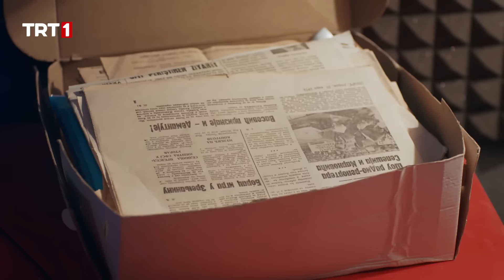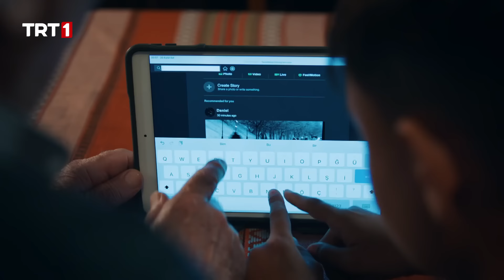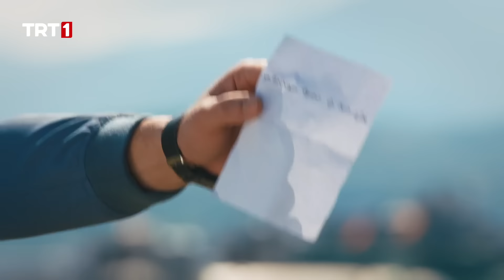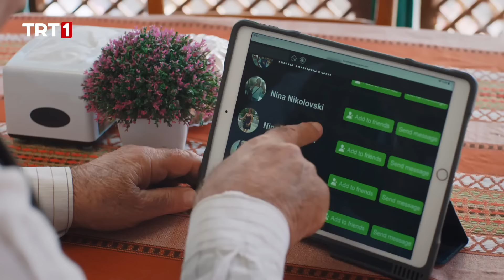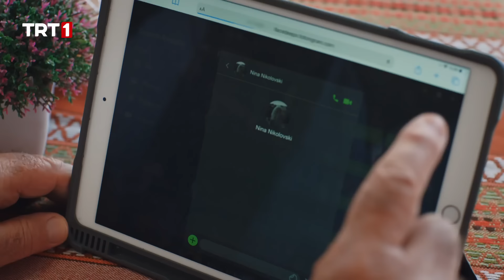Balkan Ninnisi 13. Bölüm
Balkan Ninnisi 13. Bölüm Özet

Geçmişteki büyük sırları öğrenen Jovanka, her şeye rağmen Ertan’ın evlilik teklifini kabul eder. Ertan aşkına kavuşmanın mutluluğunu yaşarken, ailenin geçmiş günahları bu iki aşığın peşini bırakmayacaktır. Zafer, Süleyman’ın geçmişini kurcalarken kendisine yapılanın büyük bir haksızlık olduğunu düşünür.
Süleyman, tüm bu olaylara rağmen, Nina’ya ulaşmanın yollarını aramaya başlar. Olaylar karşısında sıkışıp kalan Elena ise büyük tedirginlik yaşar. Bir taraftan babasının ortaya çıkması, diğer tarafta Jovanka ve Ertan aşkı onu yaşanabilecek felaketlere karşı çaresiz bırakmaktadır…
Tüm bunlar yaşanırken halanın büyük baskısıyla konakta gelin bohçası hazırlıkları, çeyiz alma alışverişleri başlamıştır...

BalkanNinnisi her salı 20.00’de TRT 1’de!